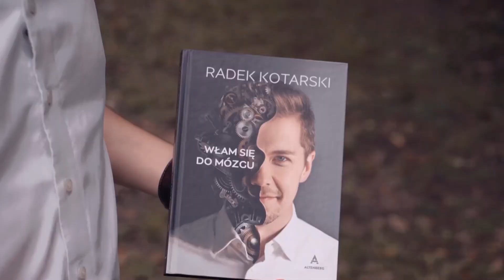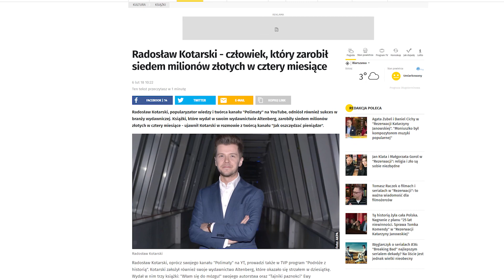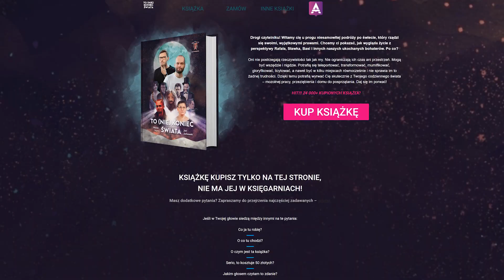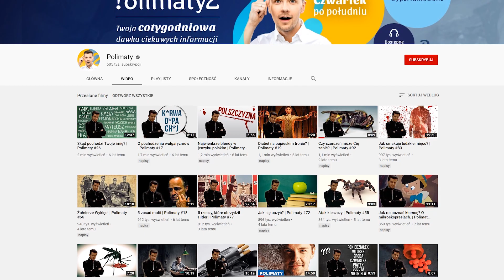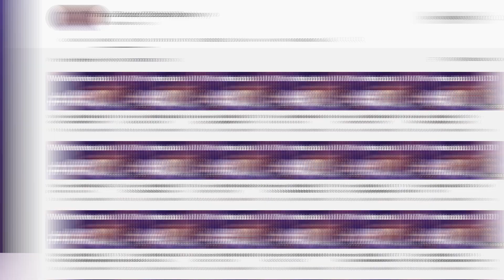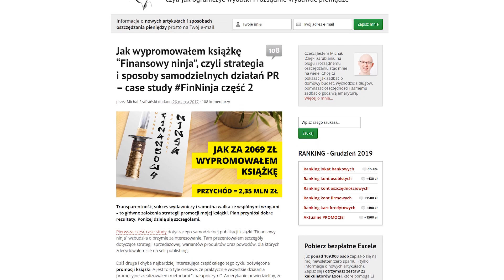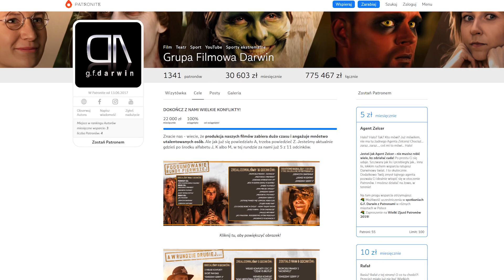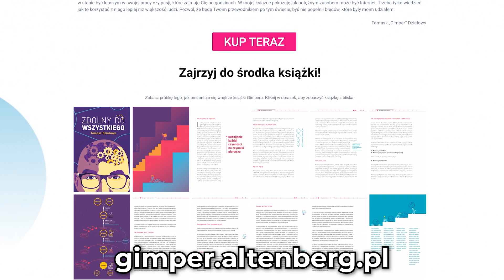Dlaczego WSZYSCY YouTuberzy WYDAJĄ KSIĄŻKI?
Wejdź na i kup swój egzemplarz szybko i bezpiecznie!